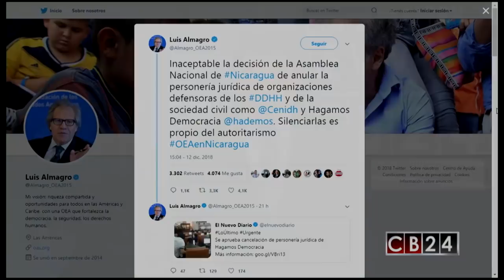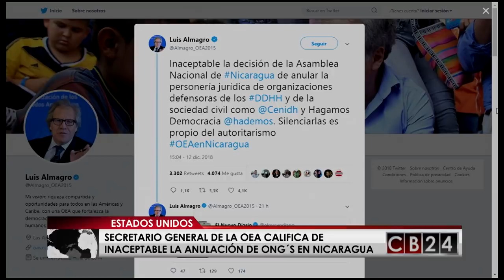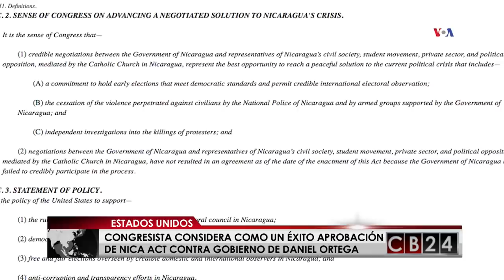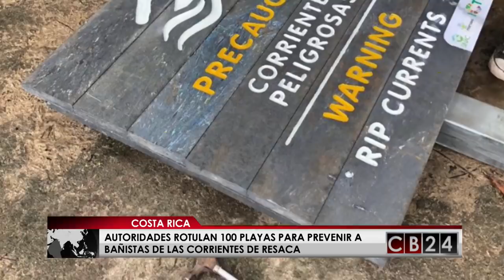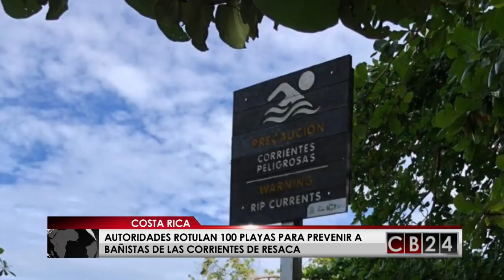Es Noticia Centroamérica: 15 y 16 de diciembre del 2018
Conozca lo más importante que fue y es noticia en la región centroamericana en los últimos siete días en nuestro resumen informativo, EsNoticiaCentroamérica con el periodista Armando Gómez.

24 Horas conectados con la información